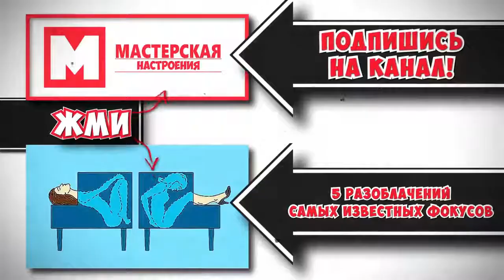5 ЗАГАДОЧНЫХ ВИДЕО, КОТОРЫЕ ЛИШАТ ВАС СНА